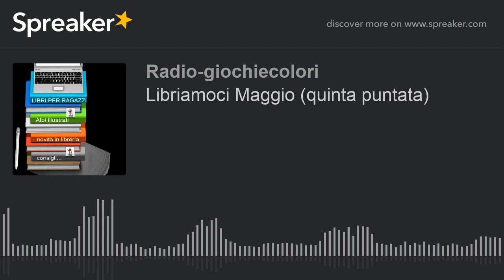Libriamoci Maggio (quinta puntata)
La quinta puntata di "Libriamoci" prende in esame le imminenti uscite librarie per ragazzi.
Commenti, recensioni, novità...